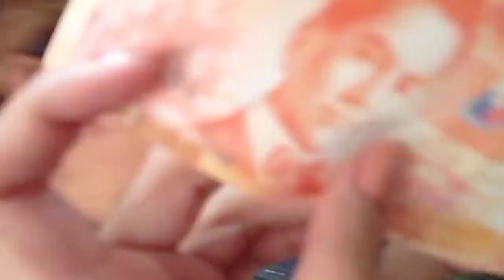Christmas Celebration 2020 /JIL Mainit